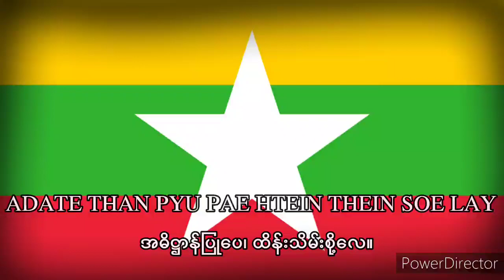National Anthem of Myanmar--Kaba Ma Kyei [BEST VERSION]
I found a surprisingly good choral version of the Myanmese anthem, because the other versions were rather earrape or sung by a pop singer, so why not post this version?

Information
The melody and lyrics were written by Saya Tin and adopted as the Burmese national anthem in 1947.
According to the 2008 Constitution of Myanmar, the complete version of "Kaba Ma Kyei" is specified as consisting of both the traditional Burmese style and Western-style sections.The complete version is usually used on domestic occasions.
A long-standing tradition is that those who sing Kaba Ma Kyei bow at the end, as a show of respect for the nation and its state anthem.

English Translation
Accompanied with justice and freedom;
our nation, our motherland.
To bring peace to all people;
the nation having equal right and pure policy,
Let us preserve with vow
for perpetuity of our heritage of the Union.

𝄆 As long as the world exists, we love Myanmar,
the true heritage of our ancestors. 𝄇
We shall safeguard the Union by sacrificing our lives.
This is our nation, our motherland and our own land.
Let us serve unitedly for the interest of our nation, our motherland.
That is our duty for the precious land.